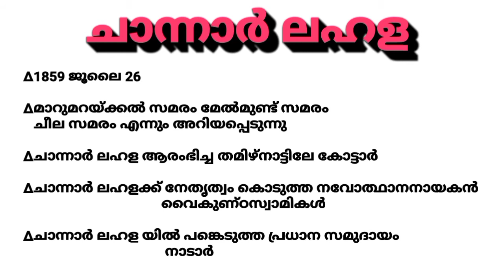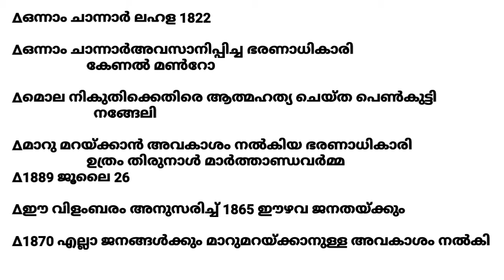psc udea channar lahala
psc channar lahala//psc new syllabus//kerala psc